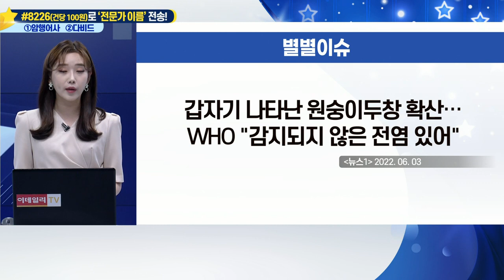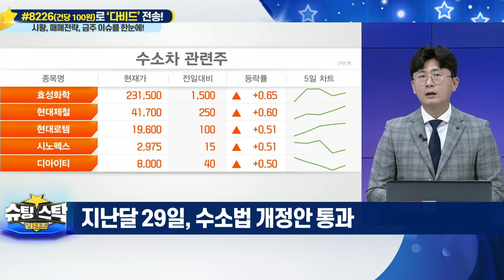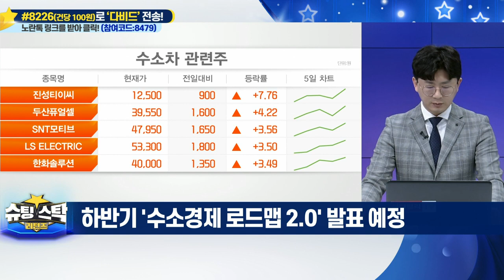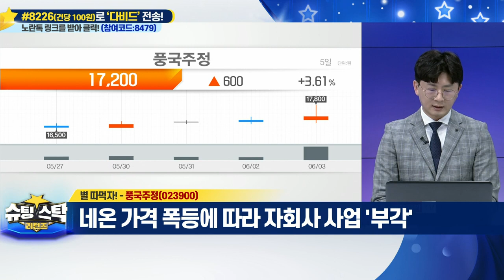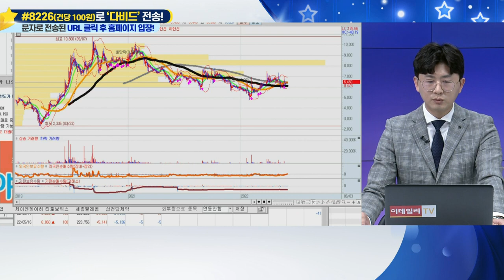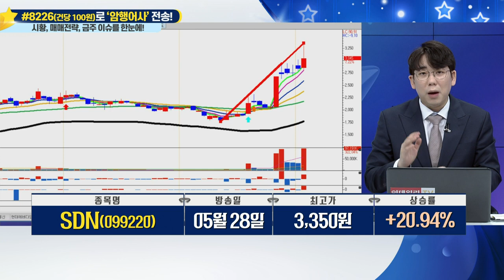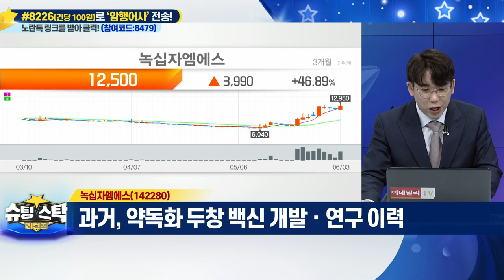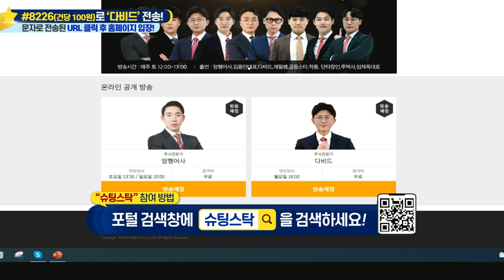슈팅스탁 리턴즈 20220604